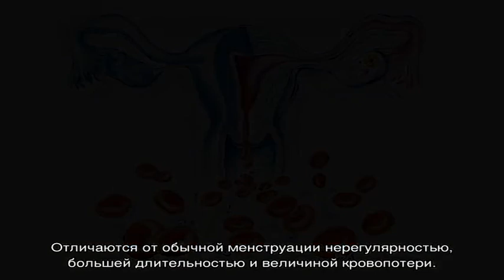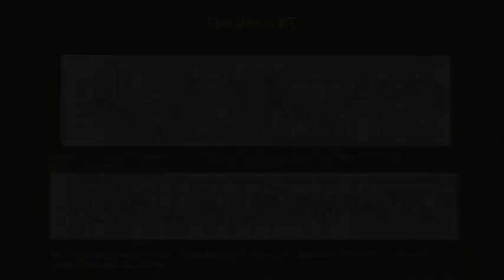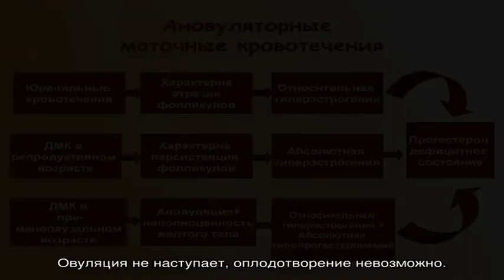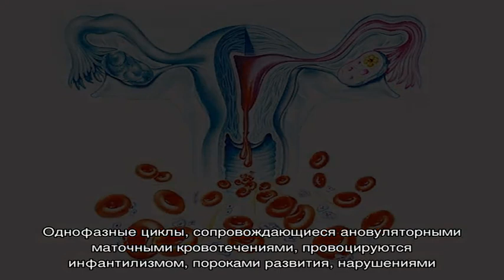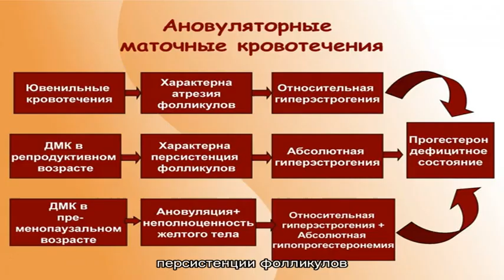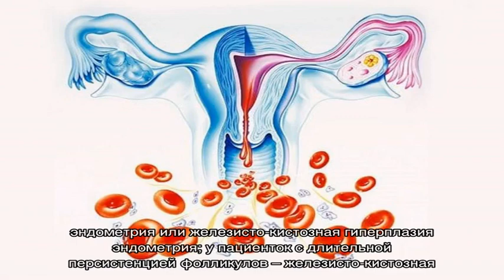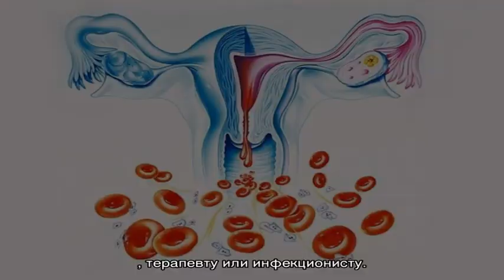Ановуляторное маточное кровотечение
Ановуляторное маточное кровотечение. Симптомы. Диагностика. Что делать при диагнозе ановуляторное маточное кровотечение. Консервативное лечение и операции. Платные и бесплатные клиники, в которых лечится ановуляторное маточное кровотечение.